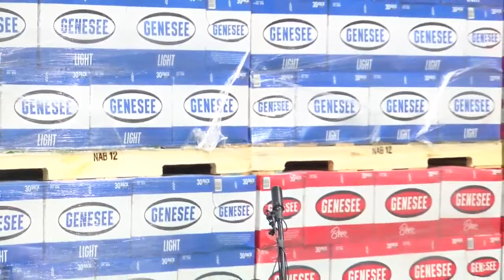Genesee Brewery becomes 'official beer' of Watkins Glen International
The Genesee Brewery has become the official sponsor of Watkins Glen International, as part of a multi-year sponsorship agreement.